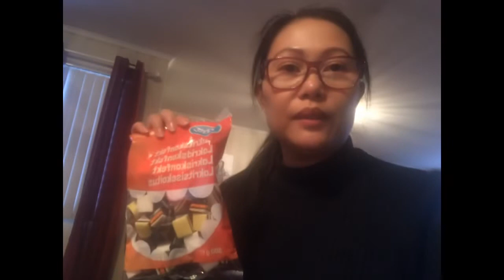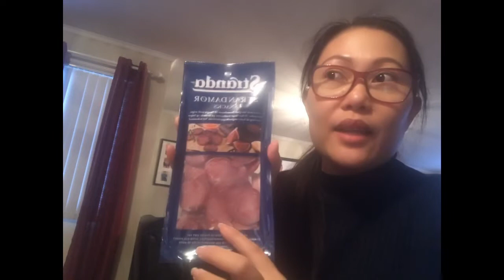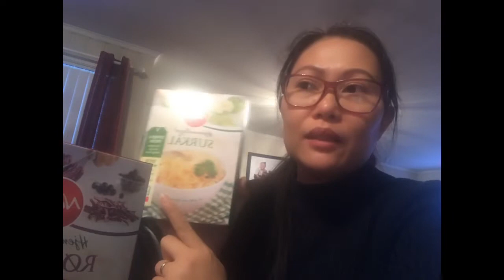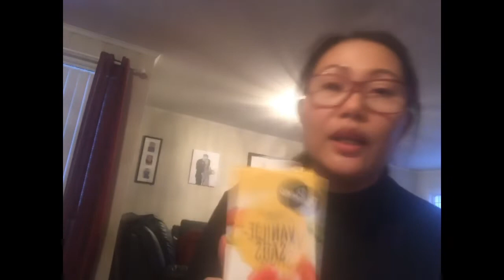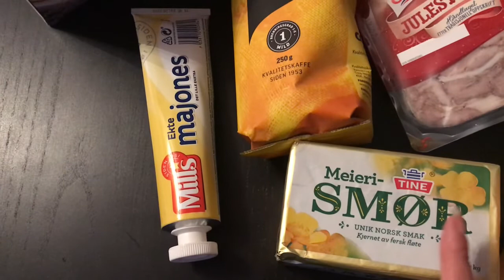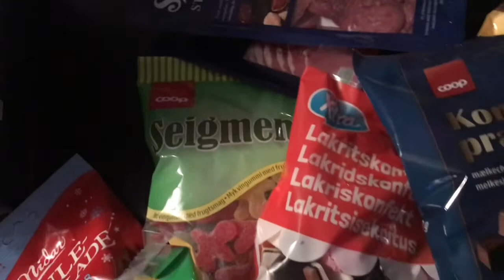UNBOXING TAYO GUYS❤️❤️! SAAN KAYA ITO GALING + ANO ANG LAMAN NG BOX ? Rubys Foreign Family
Hello everyone😍

Another video na naman guys! May natanggap kaming box kaya please watch kong ano ang laman ng box❤️!
Love 💕
Ruby&Family❤️

2.  "Its fair use" No copyright is claimed and to the extent  that material may appear to be infringed , I assert that such alleged infringement is permissible under U.S. and Philippine copyright law. If you believe material have been used in an unauthorized manner, please contact the poster.
3. This Video  is not associated with any company or products mentioned on the video.